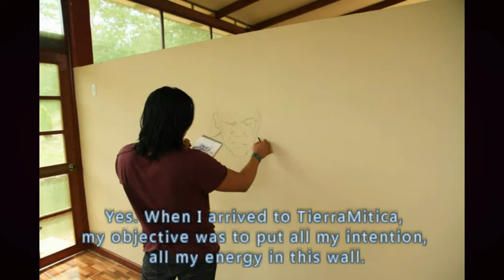'The Icaro' Visionary Ayahuasca Art Luis Tamani Amasifuen TierraMitica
During the first edition of the Mythic Party, Luis Tamani worked on this breathtaking mural in our art studio Chocopelli, inspired by the grandmother Ayahuasca and TierraMitica. Watch how he creates and listen to his inspiring words about his work and the divine!